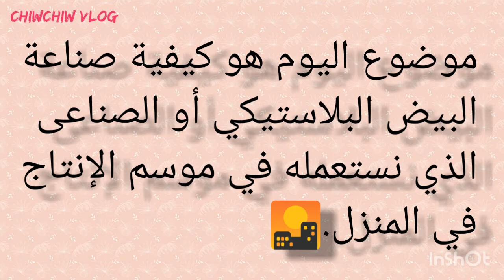إصنع معي بيض بلاستيكي 💪. لإستعمالها في زيادة الإنتاج و لفقص البيض في يوم واحد🐣🐣🐣🐣🐣🐣